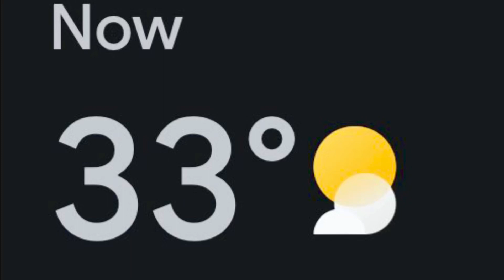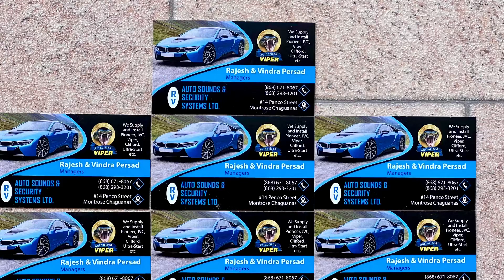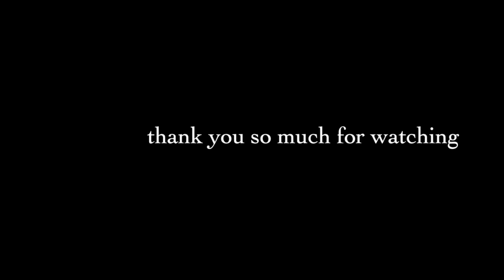©️ BIGGER BICEPS & TRICEPS WORKOUT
Bigger muscles workout